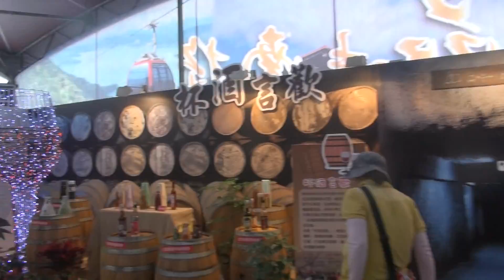南投館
2018農業博物館